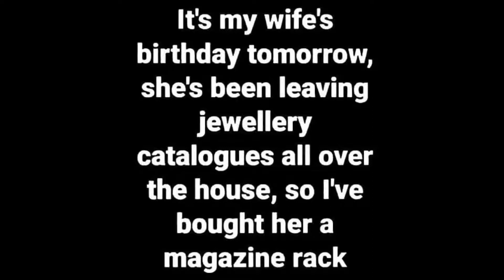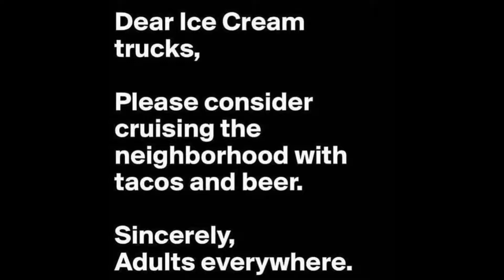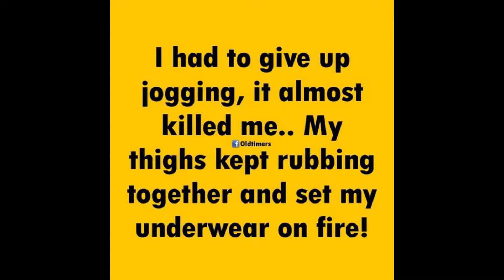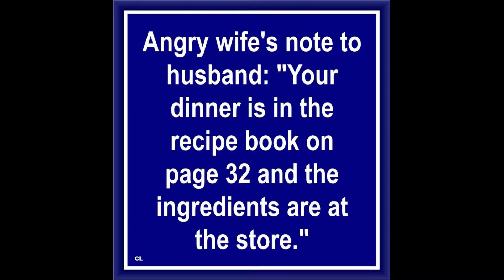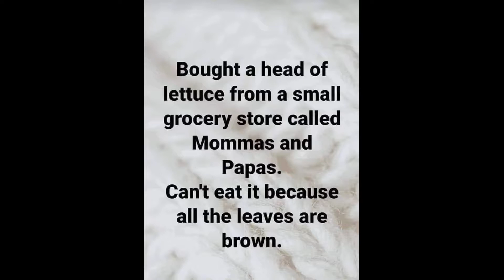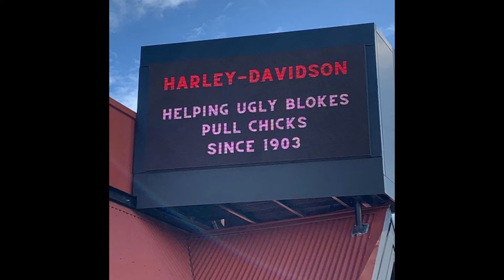Before I agree to 2022 I need to see some terms and conditions (best memes collections 2021)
Before I agree to 2022 I need to see some terms and conditions
Our channel is the bomb!
Featuring  the latest funny, dank memes.
New content added Regularly!